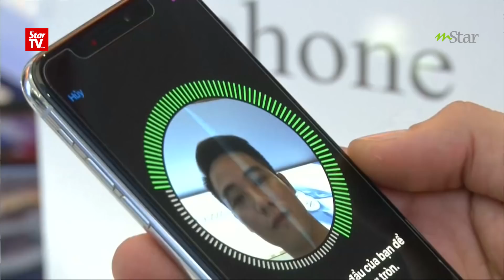Siapa Cakap Iphone X Tak Boleh Digodam?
SEORANG penyelidik dari Vietnam menunjukkan keupayaannya menggodam teknologi pengecaman wajah atau face ID pada iPhone X hanya dengan  menggunakan topeng yang dibuat menggunakan mesin pencetak 3D, silikon dan pita pelekat.